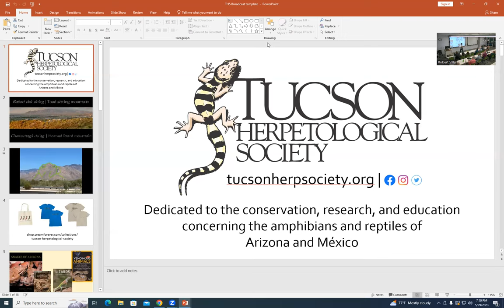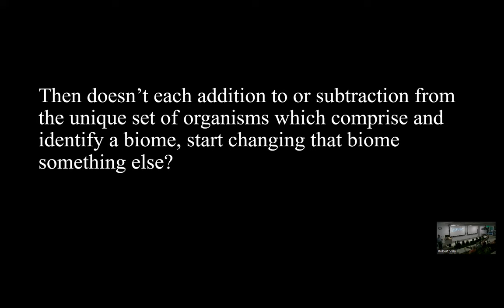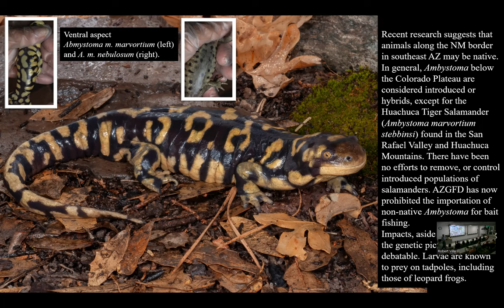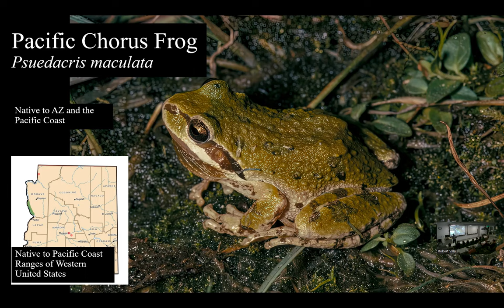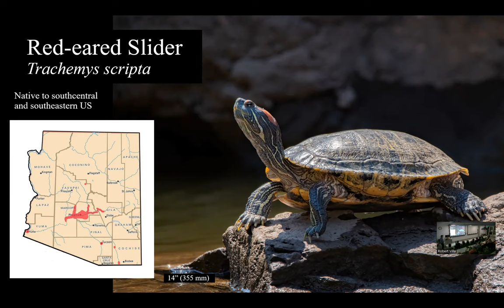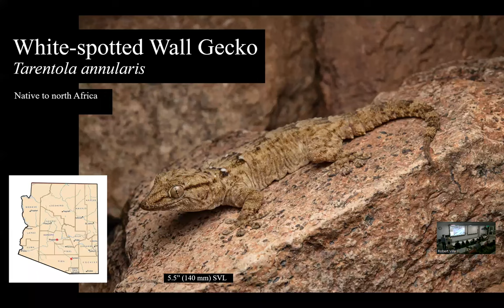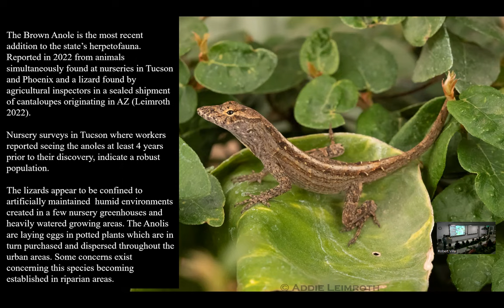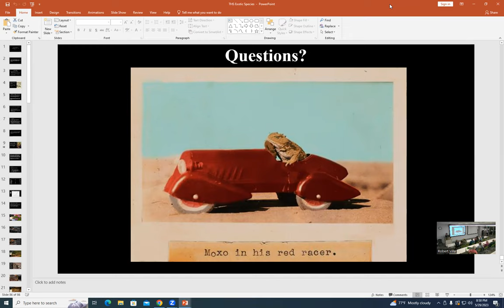Exotic Reptiles and Amphibians in Arizona - A Growing Concern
The introduction of nonnative herpetofauna has a long history in Arizona starting with introductions of softshell turtles around 1900.  Since then, Arizona has experienced a steady, if not rapid, increase in established exotic reptiles and amphibians which now number ca. 21 species representing ca. 11 different families from origins across the globe. Some of these species, such as the American bullfrog have seriously impacted native herpetofauna species through predation and competition while others (ie. Mediterranean Gecko) have had little or no impact on native species. However, for most of these introductions, the consequences of their establishment has yet to be determined.

Randy Babb started his wildlife career with the Forest Service on grazing impact studies in the southwest but soon transitioned to the Arizona Game and Fish Department. He retired in 2019 after working for 34 years as a biologist.  His chief interests are reptiles and amphibians, small mammals, invertebrates, and botany. He has had the good fortune to work on projects in the American tropics, Southeast Asia, and Africa with friends and other biological professionals.